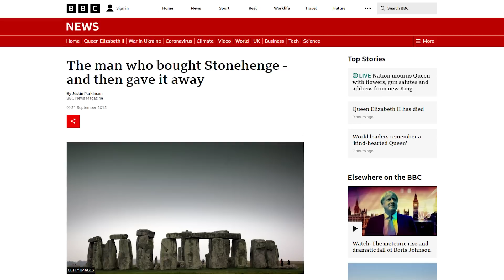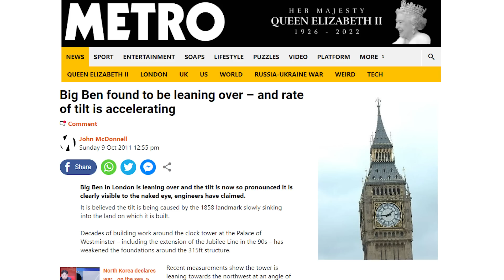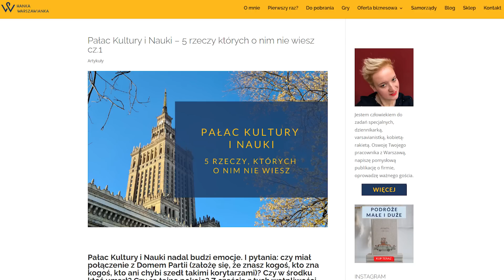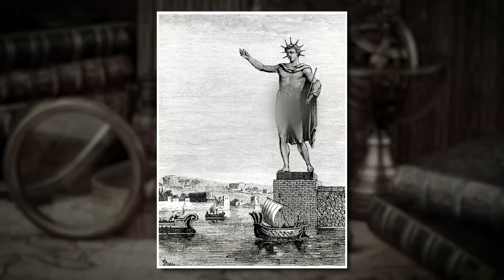10 zaskakujących faktów o znanych atrakcjach turystycznych [TOPOWA DYCHA]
W tym odcinku dowiecie się, ile kosztowało Stonehenge, skąd pochodził pomysł na Statuę Wolności oraz... co uratowała pierwsza islandzka aktywistka klimatyczna.